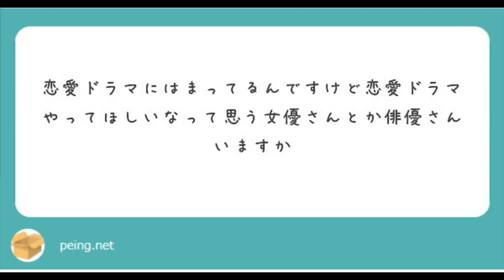パノラマラジオ vol 60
今回の質問は”好きな俳優は？”を回答させて頂きました！
ご質問ありがとうございました！

ラジオの質問は、YouTubeのコメント欄やTwitterの質問箱から受け付けております！
ラジオのトーク内で取り上げる際にも、匿名なのでご安心ください！
※必ずラジオで取り上げるとは限りません。

何かの作業する時に、このラジオを聞き流しながら作業をするのもオススメです♪

ラジオでの質問は随時募集中ですので、どうぞよろしくお願いします♪

【Introduction】
Hello, everyone!